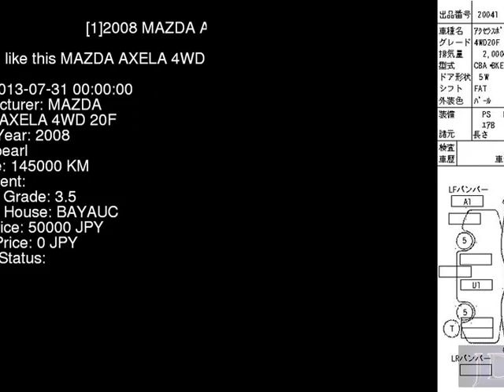2008 MAZDA AXELA 4WD_20F BKEP - Japanese Used Car For Sale Japan Auction Import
2008 MAZDA AXELA 4WD_20F BKEP - Japanese Used Car For Sale Japan Auction Import BKEP,MAZDA,AXELA,4WD_20F,BAYAUC,jdmvip,vip,jdm,cars,japan,jdmvip.com,japanesecars,usedcars Japanese Used JDM Car For Sale At Auction in Japan for Import